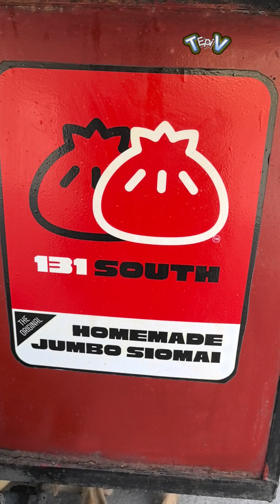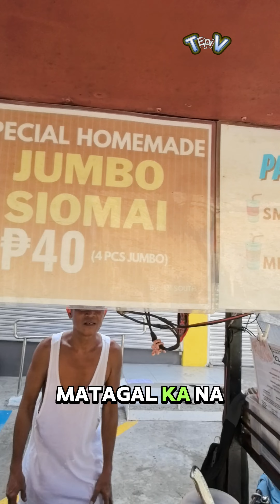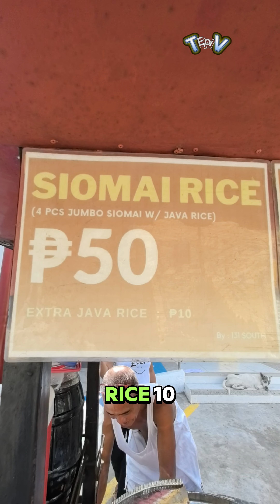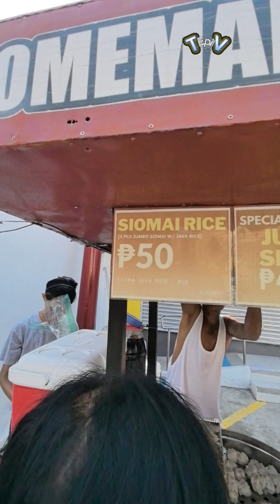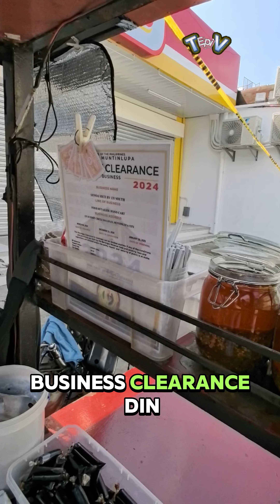Dinadayong siomai ni kuya